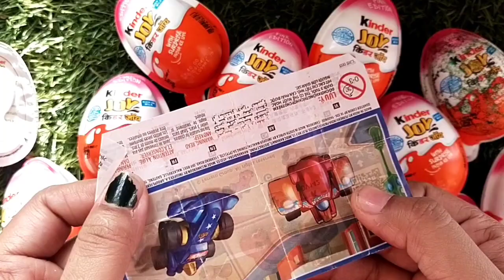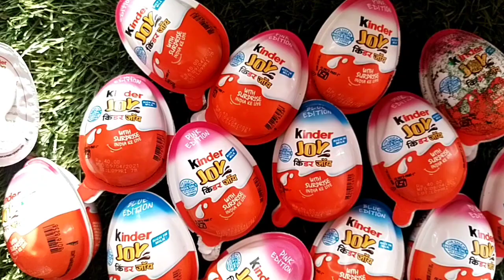Kinder joy Chocolate with Surprise Toy inside, ASMR